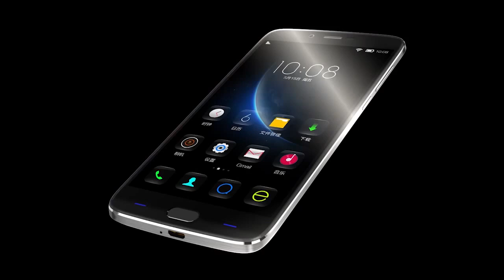Doogee Y200 Commercial